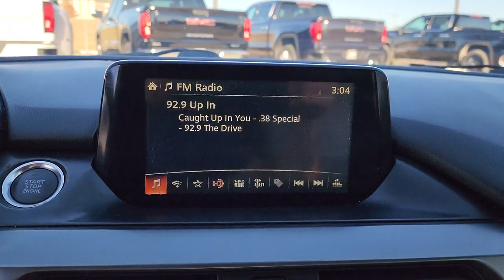2016 Mazda Mazda6 Tulsa, Broken Arrow, Owasso, Bixby, Green Country, OK K23277A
Deep Crystal Blue Used 2016 Mazda Mazda6 i Touring available in Broken Arrow, Oklahoma at Ferguson Superstore. Servicing the Tulsa, Owasso, Bixby and Green Country, OK area.

Ferguson Superstore
1601 N Elm Place

***NO ACCIDENT HISTORY***, ***LEATHER***, ***PUSH BUTTON START***, ***BLUETOOTH***, ***KEYLESS ENTRY***, ***FULLY RECONDITIONED***, ***NAVIGATION***, Mazda6 i Touring, 4D Sedan.Awards:* 2016 KBB.com Best Buy Awards FinalistAt Ferguson, we are Upfront and Simple. We offer our best price to everyone, the first time. The only additional fee you pay is a $379 documentation charge.